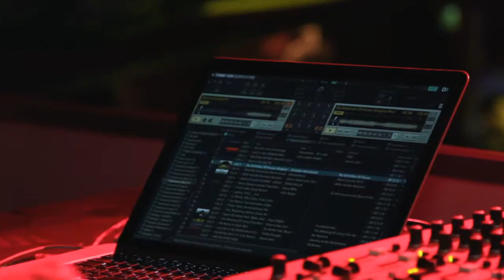Good Times Afterparty @ Official Queens Jubilee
Norman Jay and the good times bus rolled into the Queens Diamond Jubilee in Battersea Park on Sunday 3rd June. They were joined by special guests -Grahame Park , Loose Ends and Dj Yoda.
The party continued into the early hours at Clapham Grand with special guest Danny Rampling and a brief visit from her majesty!